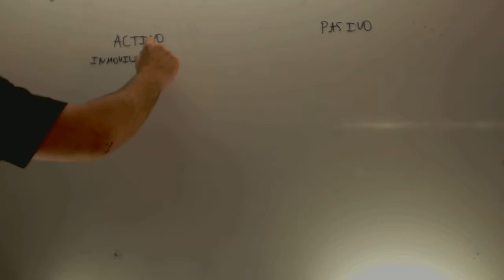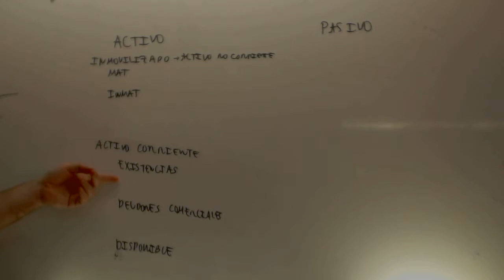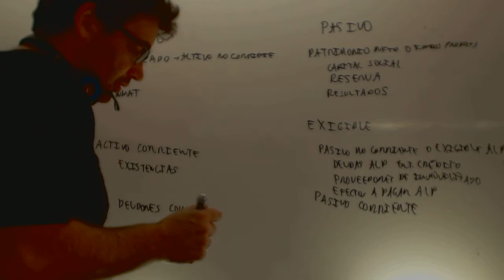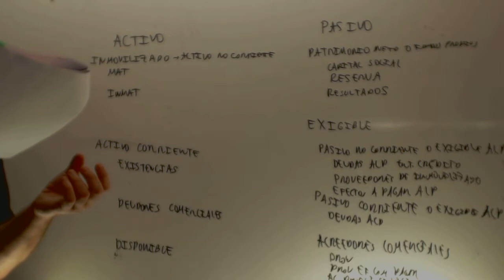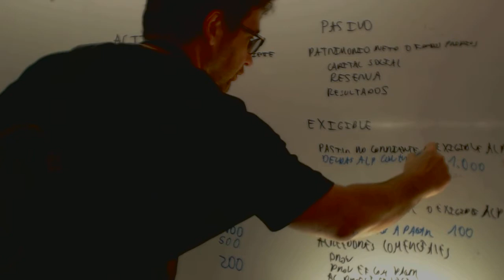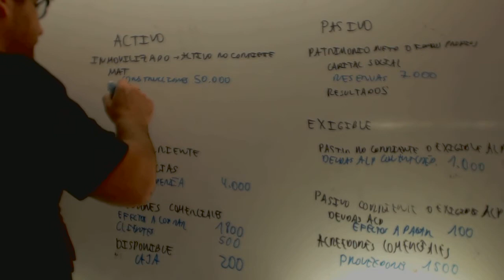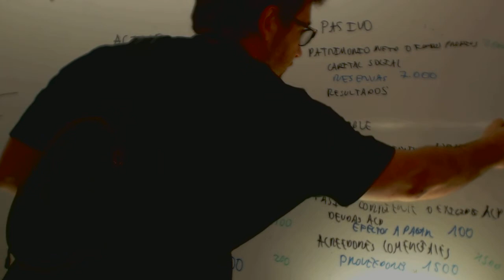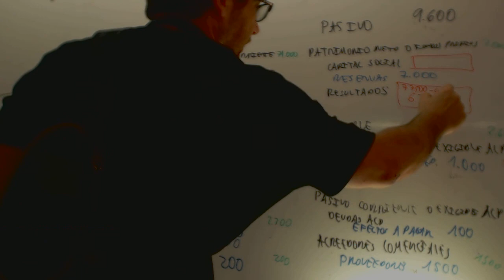Balance 02 Economica 2 Bachillerato Academia Usero Estepona